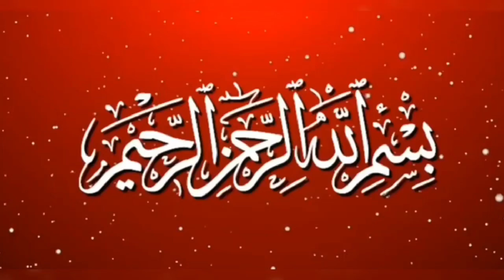Qurbani ka gosht khane se pahle 7 bar Ye Noorani Surat Zarur parh len ہر طرح کی بیماری دور رزق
Qurbani ka gosht khane se pahle 7 bar Ye  Noorani Surat Zarur parh len ہر طرح کی بیماری دور رزق میں بے پناہ اضافہ

اسلام و علیکم آج میں آپ سب کے ساتھ ایک ایسا عمل شیئر کروں گی اگر آپ اس عمل کو قربانی کے گوشت پر سات روز تک کر لیتے ہیں تو انشاء اللہ آپ کو ہر طرح کی بیماری سے شفاء پائیں گے اور رزق اور دولت میں بے پناہ برکت ہوگی آپ اس عمل کو خود بھی کریں اور صدقہ جاریہ کی نیت سے آپ سے گزارش ہے کہ اپنے تمام دوستوں رشتہ داروں میں ضرور شئیر کریں جزاک اللہ
اللہ پاک آپ کے والدین کو خوش اور سلامت رکھے آمین ثم آمین